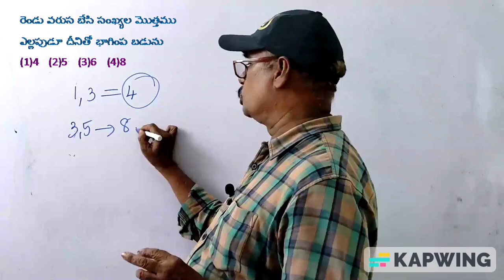I made this video with Kapwing, an AI-powered video creation platform that helps you make social media content 10x faster.